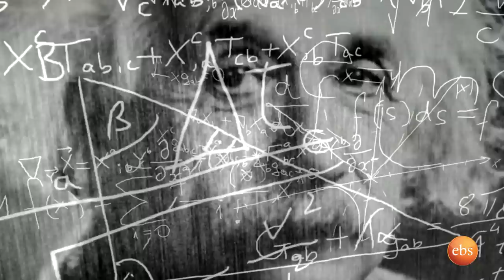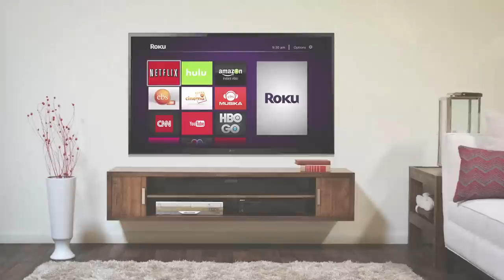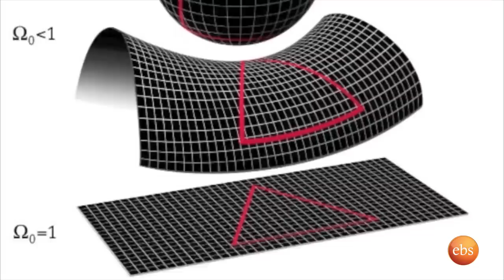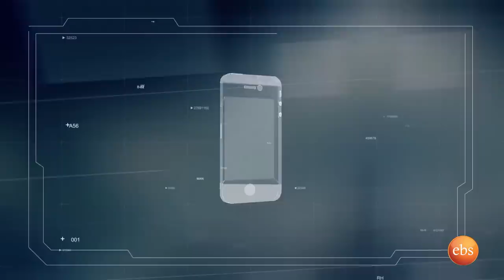TECHTALK SEASON 13 EPISODE 10 DR BIRHANU TAFESSE BULCHA